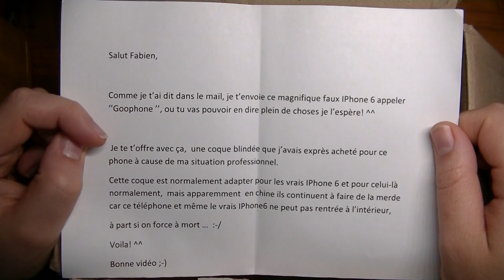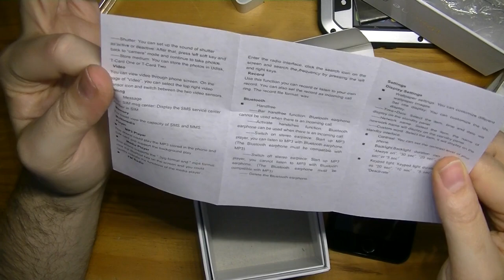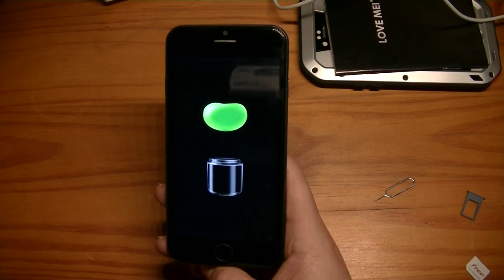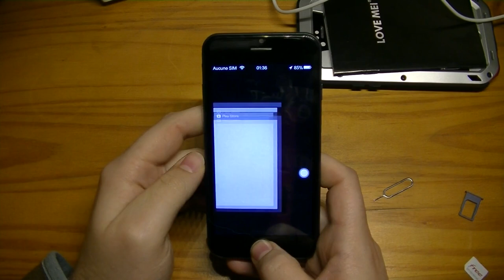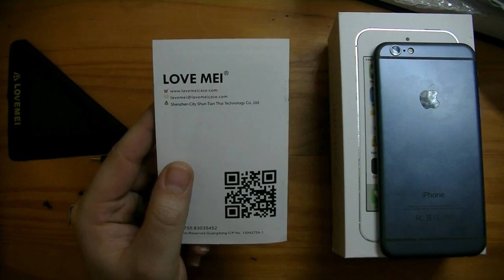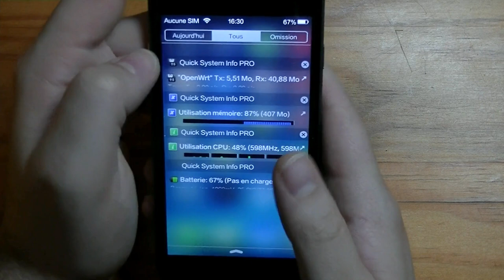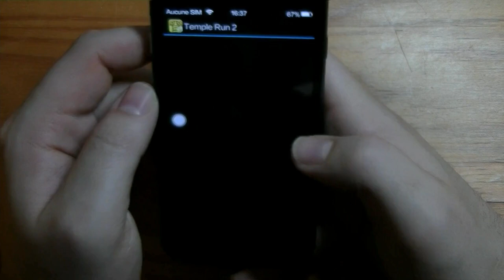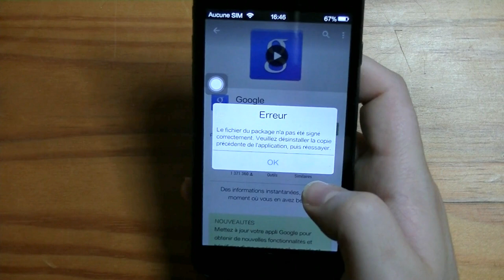Goophone i6 - Copie de merde d'Apple iPhone 6 ! - avec "iOS" 7.1 xD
Désastreux ! Difficile de trouver autre chose à dire à propos de ce téléphone ...
Je tiens à préciser que le Goophone i6 existe en plusieurs variantes. Et celle ci n'est pas la pire !
Il existe d'ailleurs de la contrefaçon de contrefaçon sur le marché des Goophone ...

Pour information ce téléphone vient avec iOS 7 ... Non non pas 8 ! xD
Un faux iOS 7.1.1 basé sur Android bien sûr !
Android 4.3 pour être plus précis, mais un faux Android 4.3 car il s'agit réellement de 4.2 !

Décidément ... J'ai envie de dire "Attention un mensonge peut en cacher un autre !" xD

En dehors des mensonges on se retrouve en face d'un téléphone vraiment mal foutu, lent, mal optimisé, bugué (Énormément !!) et au tactile imprécis.

Le tout dans une coque en plastique et non en Métal !

Rien à sauver dans ce téléphone ... C'est une vraie calamité ! ^^

N'oubliez pas de parler de ma chaîne autour de vous si vous le souhaitez !
Le public des petits Youtubeurs ne se fait que par le bouche à oreille, donc pensez y !

Et surtout, n'hésitez surtout pas à commenter si vous avez un message à laisser, ou une question à poser !

Surtout pas de MP Youtube ! C'est trop peu pratique pour moi ...